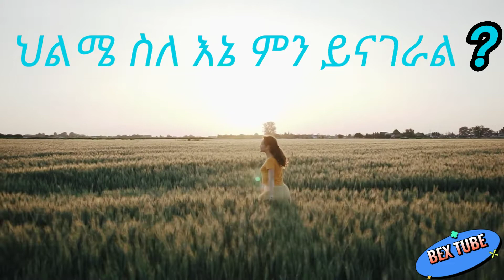ህልማቸሁ ስለ እናንተ ማንነት (your dreams about your personality )